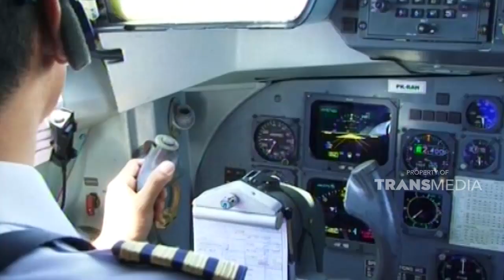Disambut dengan tarian suku Abui yang sangat unik | ETHNIC RUNAWAY